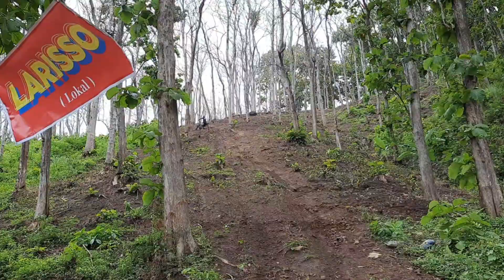Baksos tajam weleri (boy 23 jare wes goblok numpak lokal